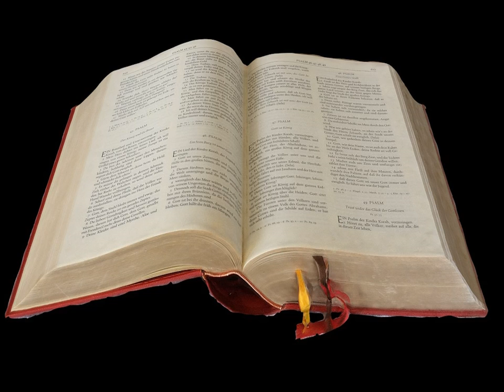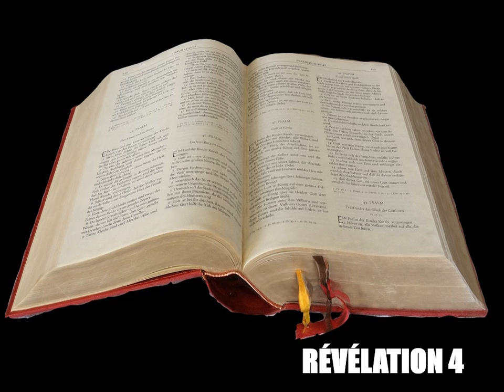La Révélation de Jean Chapitre 4 - Lecture De La Bible En Audio Français